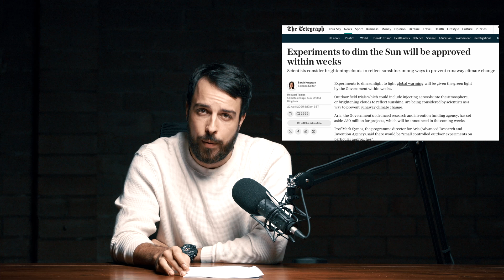Britain’s INSANE Plan to Block Out the Sun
🌍 Britain is about to block out the sun — seriously. Under Keir Starmer's government, £50 million is being poured into geoengineering experiments to dim sunlight, inject aerosols into the atmosphere, and fight the weather by manipulating the sky itself.

In this video, we expose the truth behind ARIA (Advanced Research and Invention Agency), the dangerous myths driving this reckless plan, and why playing God with the climate could end in disaster. 🚨

From ancient warnings like the fall of Icarus and the Tower of Babel, to the government's own scientists admitting “models can only tell us so much,” we break down why tampering with Earth's atmosphere is not "progress" — it's hubris.

👉 If you’re tired of out-of-touch elites experimenting on nature — without your consent — this video is for you.